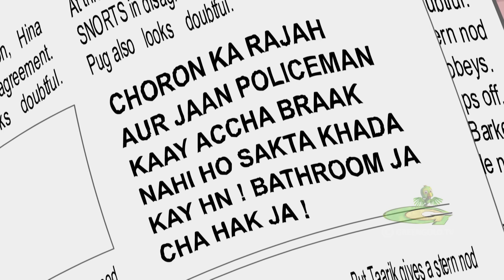Chorr Police - Mega Movie Role Audition | Fun videos for kids | Cartoon for kids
Anthony becomes depressed because no one likes him in this hilarious Chorr Police video. He goes to a hair stylist to get a celebrity hairstyle since he is determined to turn his luck around. However, havoc ensues as soon as his change begins! As Anthony tries to impress a girl in the salon, how his transformation takes an unexpected turn as it turns out that she is a friend of the police. Watch this amazing comedy episode as Anthony rushes to get out of the salon where Chorr and the police unexpectedly meet.

Catch up all interesting comedy & fun videos

The ultimate fun and chase continues! Do you like to watch funny stories about a smart poor thief and a smart police officer? Now enjoy everyday! Welcome to the official YouTube channel of Chorr Police, the successful popular show produced by Green Gold Animation. It is the best and leading Indian animated television series with focus on comedy and humor aired on Disney XD (India),  Hungama TV, Disney Channel and  Amazon Prime Video . As the title suggests, the show is about a thief and a cop. A hilarious heist and chase comedy set in modern day Mumbai. Policeman Lovely Singh pursues thief Anthony, the story's slumdog Robinhood.  He steals for the benefit of the underprivileged while constantly trying to outwit police officer Lovely Singh. Lovely Singh has one goal in his life and that is to catch Anthony. Every episode starts with a funny robbery, where in the thief is trying to escape from the scene of Crime, where the Police is trying to catch him. The show is available in Hindi, Tamil and Telugu languages and the story of a never-ending hunt filled with lots of fun, is a favorite for both adults and children.

Excellent animation quality and varied story made Chorr Police everyone's favorite cartoon in a very short span of time. This popularity is the reason behind Green Gold Animation launching Chorr Police channel for you now. Here you will find all your favorite videos, ultimate comedy clips and all the best popular videos of Chorr Police. Our videos are specially crafted to give you unlimited fun, laughter and never-ending humor to brighten your day. Children can learn values ​​and skills like Lovely Singh's dedication, hard work and Anthony's innocence and kindness, which will help them shape their character. This is a complete package for all the cartoon lovers out there.